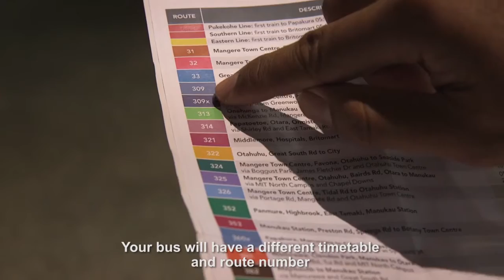New Network south Auckland: Tongan translation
Find out more about the south New Network: AT.govt.nz/newnetworksouth